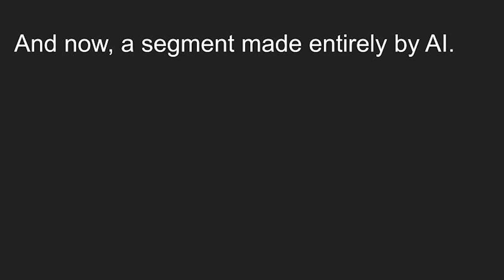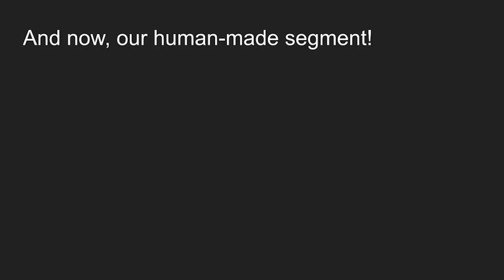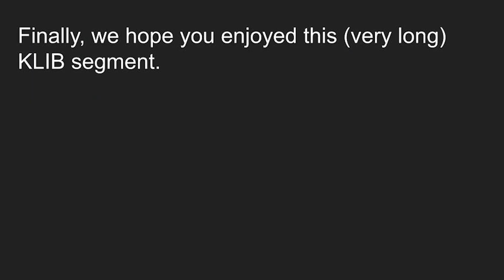LESHER KLIB January 26, 2024